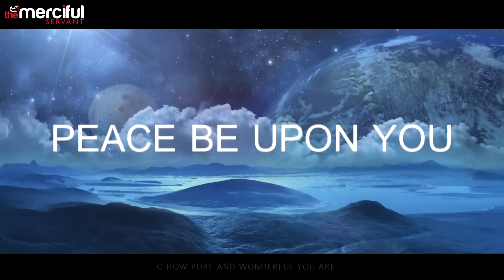The Entrance To Paradise - HD - Islamic English Video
Islamic Videos - HD - Islamic Channel - In English